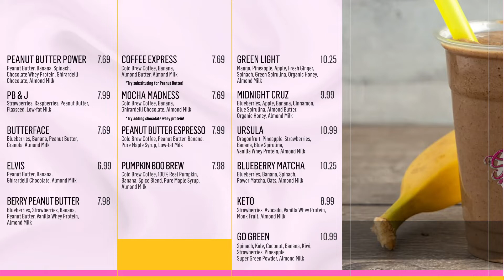The Smoothies Bus Cafe Digital Menu Board - Digital Signage Display Screen Design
The Smoothies Bus Cafe Digital Signage Menu Board.

The Smoothies Bus Cafe is a US-based Smoothies Cafe specializing in
Shakes, Coffee, and Smoothies.

Digital signage in house retail is very useful and saves a tone of money wasted in printing every time when changes price and promotions.

I designed and animated eye-catching animated content, digital panels, store signage animations.

Hire me for your digital signage design first design cost depends on your content. If you ever want to change the prices and names of your product I will do it at a very nominal cost.